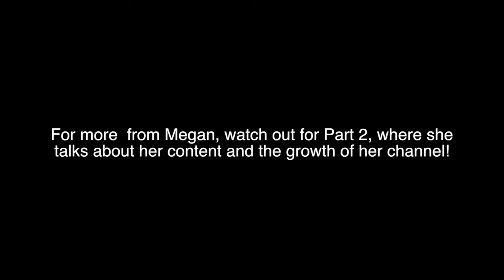An Interview with Megan Mackay- Part 1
Watch the amazing Megan Mackay as she talks about the wonderful dynamic she shares with her audience in Part 1 of her exclusive interview with LetsTalkTube.